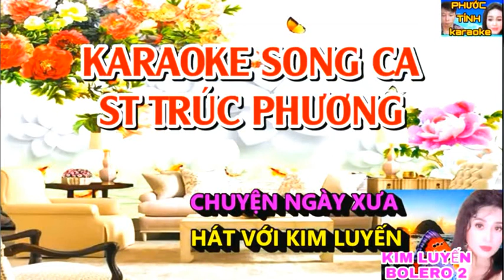CHUYỆN NGÀY XƯA - KIM LUYẾN & HOÀNG VĂN